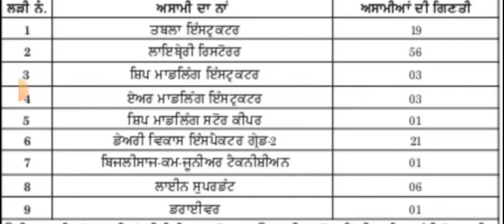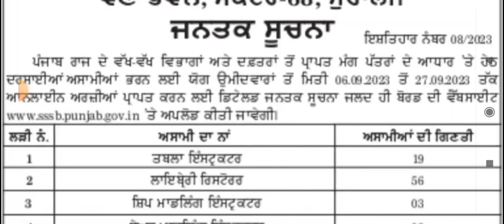Psssb new vacancy - Driver, Library Resorter, technician and many more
new job alert
new job alert 2023
psssb vacancy 2023
psssb recruitment 2023
psssb latest vacancy 2023
punjab driver vacancy 2023
punjab driver recruitment 2023
punjab librarian vacancy 2023
punjab librarian recruitment 2023
punjab iti jobs 2023
punjab iti vacancy 2023
punjab iti recruitment 2023
punjab job 2023
govt driver jobs in punjab 2023